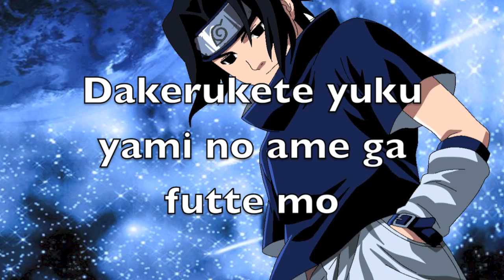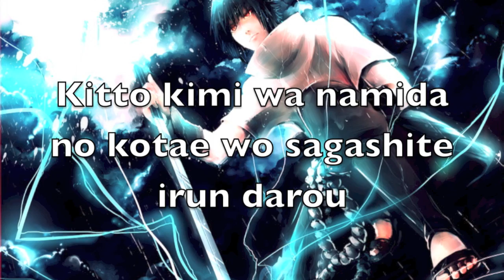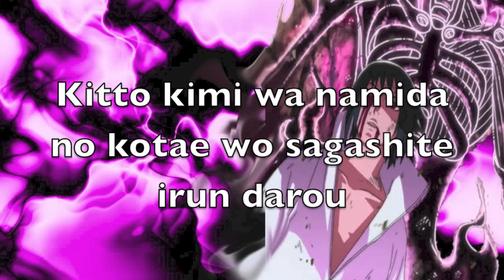Scenario - Sugiyama Noriaki (Uchiha Sasuke) Lyrics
Song Title: Scenario
Artist: Sugiyama Noriaki (Uchiha Sasuke's seiyuu)
Original Artist: Saboten
Album: NARUTO ALL STARS
Naruto Ending 15

Noriaki's voice is wayyyy too sexy.